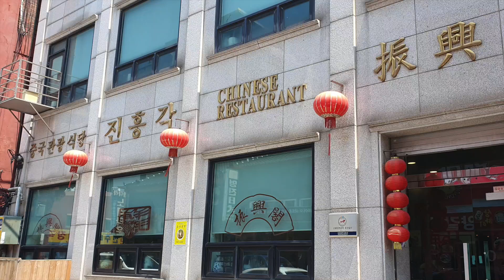수인선 신포역 맛집 : 2019.6 진흥각 보급형 코스요리 진흥각 - Chinese Food